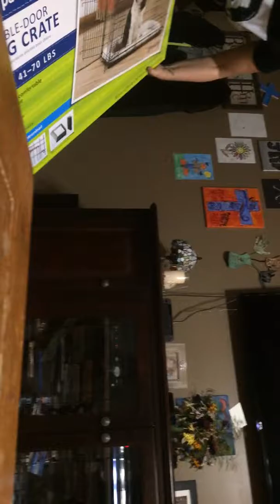Our new French bulldog!!!